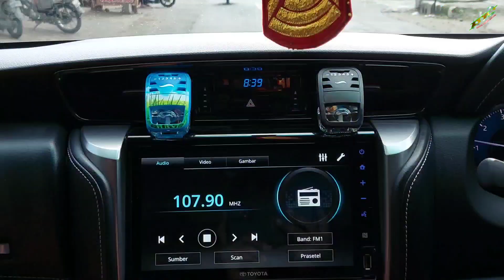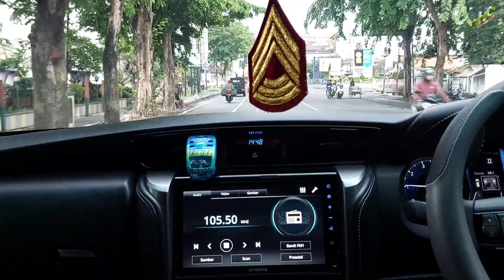ROAD TRIP KE PULAU BALI - ALL NEW TOYOTA FORTUNER GR SPORT (KEDIRI-BALI) PART 1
Terimakasih dan semoga vidio ini dapat menginspirasi kita semua.